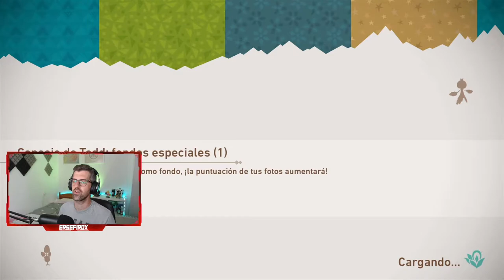Fosa de Lensis, ZONA LUMINI y Wishiwashi Lumini - #10 - New Pokemon Snap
Fosa de Lensis, Zona Lumini y Wishiwashi Lúmini